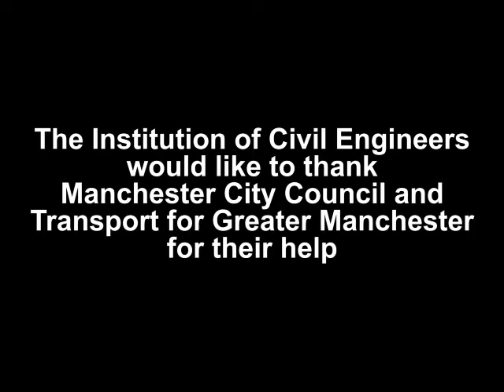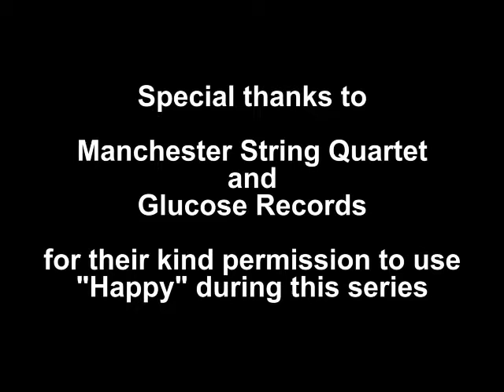Making Manchester: Metrolink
This video was made by Spencer Fitz-Gibbon for ICE North West, to
accompany the ALL FM radio series Making Manchester: The engineering of the first modern city.

Based on interviews with Cllr Andrew Fender of Manchester City Council and Peter Cushing, Metrolink Director for Transport for Greater Manchester, the video introduces the story of Metrolink's development from the original proposal in the early 1980s to the recent expansions and the building of the Second City Crossing.

Metrolink, which now serves seven of the ten boroughs in Greater Manchester, is the UK's first and biggest modern tram network.

ICE North West thanks Andrew Fender, Peter Cushing and colleagues at Manchester City Council and Transport for Greater Manchester for their help in the making of this video.

Special thanks to Manchester String Quartet and Glucose records for their kind permission to use their "Happy" during this series.

The full Making Manchester series, first broadcast on ALL FM 96.9